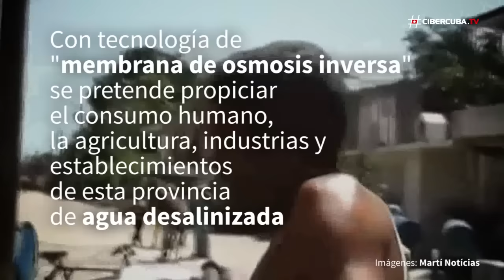¡Adiós a la sequía! Santiago de Cuba construye una planta potabilizadora de agua de mar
Una planta potabilizadora de agua de mar se construye al sureste de Boca de Cabaña, a 20 kms de Santiago de Cuba, más detalle